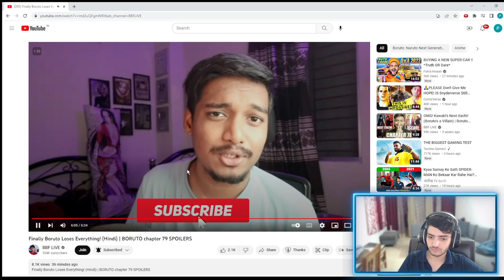Finally Boruto Loses Everything! (Hindi) | BORUTO chapter 79 SPOILERS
Boruto chapter 79 spoilers are already here and crazy things happened on boruto chapter 79! Eida reversed kawak and boruto's life so now boruto is an outsider and kawaki is kawaki uzumaki. Boruto rogue ninja confirmed on this chapter. I will review the whole boruto chapter 79 in hindi once it releases. Plus I'm make some crazy boruto theories in hindi as well.

anime,free fire,freefire,ff,chainsaw man,chain saw man,chainsawman,bbf,live,bbf live,beast boy shubh,lofi,chill,games,chat

Finally Naruto Game is Here🔥(Madara vs Hashirama) | Episode 1,bbf live,bbf,noobgamer bbf,noob gamer,naruto,naruto ninja storm 4 gameplay,noobgamer bbf naruto,bbf naruto,bbf live naruto,naruto in india,naruto game,madara vs hashirama,naruto ninja storm 4 hindi,episode 1,bbf anime review,naruto sony yay,naruto season 2 sony yay